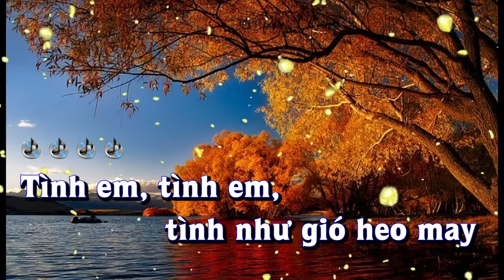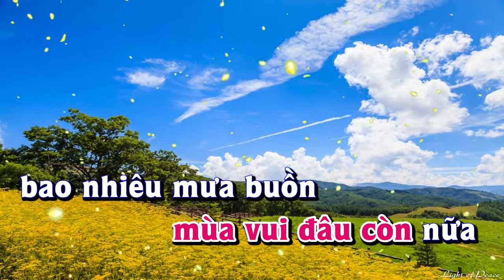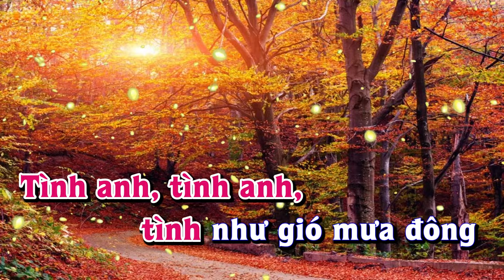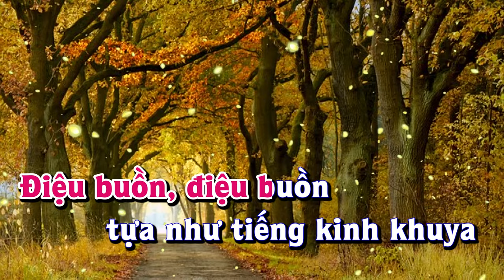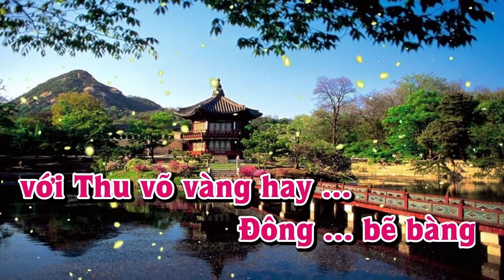Karaoke - ĐIỆU BUỒN DANG DỞ Tone Nữ | Lê Lâm Music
Lê Lâm Music KaraokeĐIỆUBUỒNDANGDỞToneNữ
KaraokeNhạcSốngĐIỆUBUỒNDANGDỞToneNữ